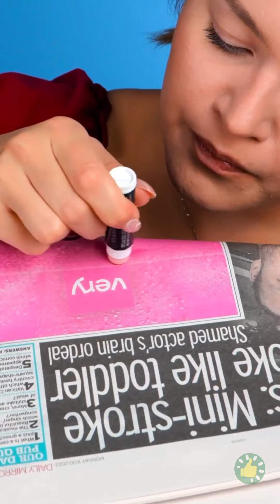دروس ونصائح قيمة للفتيات للتجميل وتصفيف الشعر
الطوابع الزمنية
00:04 حيلة لتجعيد الشعر
01:44 تسريحة كعكة جميلة
03:10 حيلة مذهلة لأحمر الشفاه